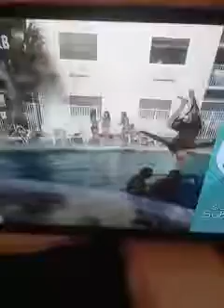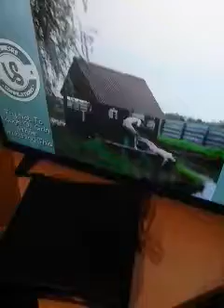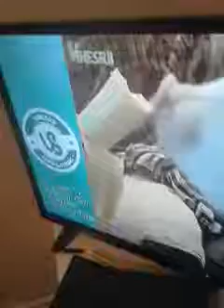Try not to laugh